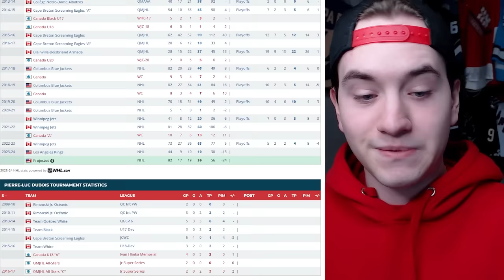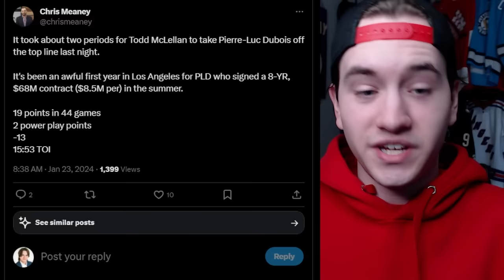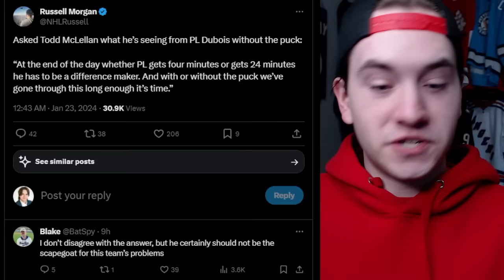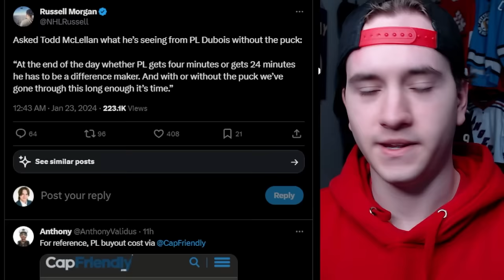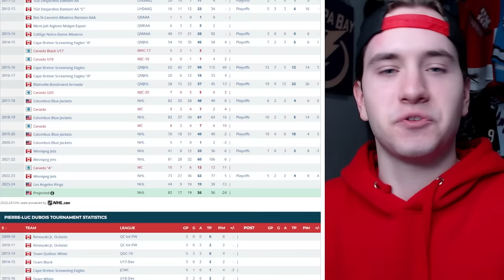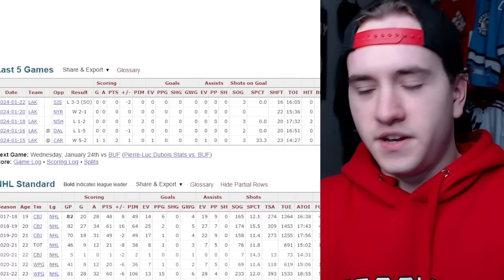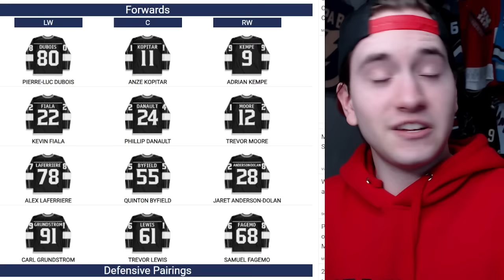LA KINGS GIVING UP ON PIERRE-LUC DUBOIS...?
Make DAILY NHL picks with Sleeper Fantasy and use my code GRAV to get up to $500 on your first deposit

The Pierre-Luc Dubois trade so far is looking like a MASSIVE mistake for the LA Kings, with Dubois and his MAJOR struggles with the Los Angeles Kings, only totalling 19 points in 44 games, things got even WORSE.

Los Angeles Kings Head Coach Todd McLellan CALLED OUT Pierre-Luc Dubois after the Kings 4-3 shootout loss to the San Jose Sharks, and things are starting to spiral out of control...

What happens next with the Kings & Dubois? What did McLellan say about Dubois' performance this season? And is there still time to turn this all around? Let's find out!

Danny Palladini
Matthew Dube
Craig Skiff
Hockey Highlights
James Amodei
Ken Connelly
Rob Monkey
Nicolas Lefebvre
phillip bridgeman
Michel Richer
Icelantel
sugardaddyjesse
Alex Levesque
Keith Zielinski
Hockey,arcade and coins!!!
mike martinez
Lachlan Hall